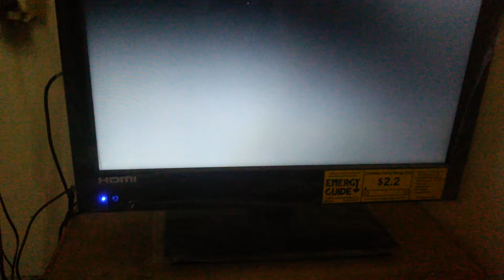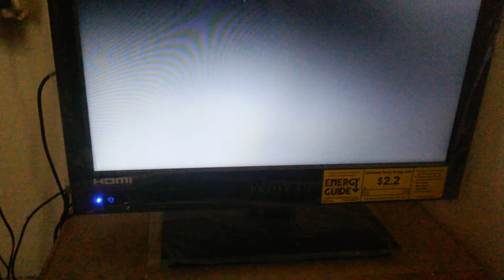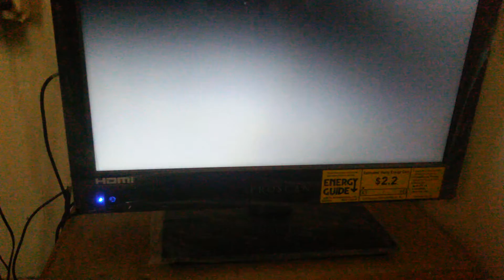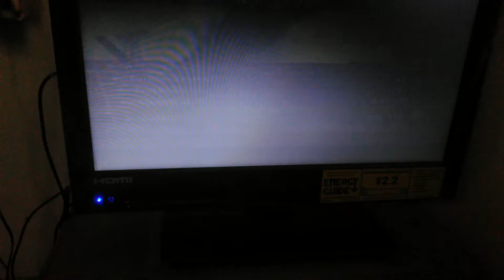Let's play RE5, part 5 chainsaw massacre :'(:'(